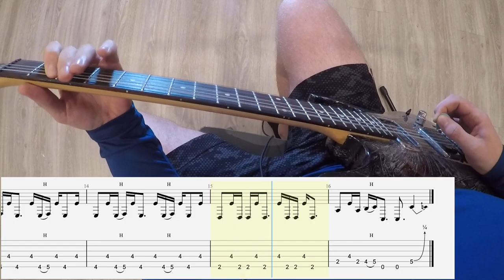Architects - Living Is Killing Us Guitar Lesson | Best Riff From New Album?? | NEW SONG 2022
Architects new album The Classic Symptoms of a Broken Spirit is here! Here's how to play what's surely the best riff from the record, from Living Is Killing Us. More content from Architects new album likely to follow! 🤘